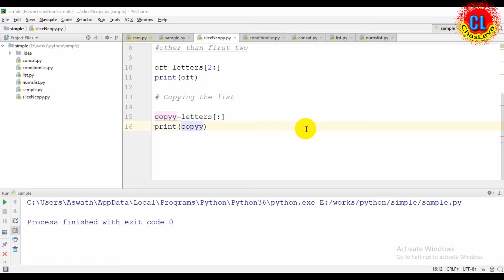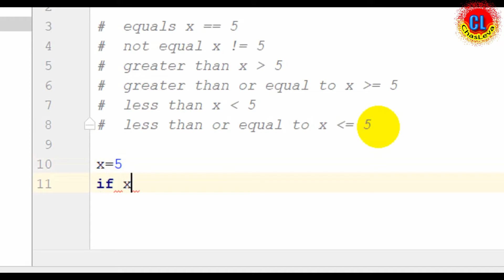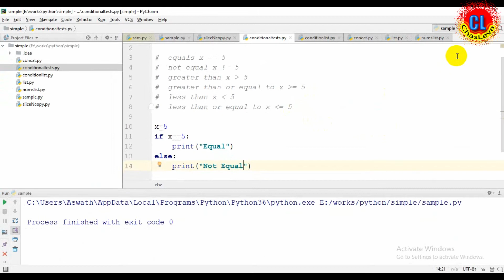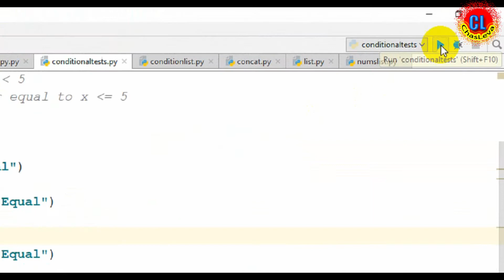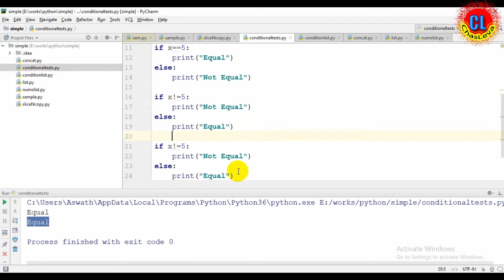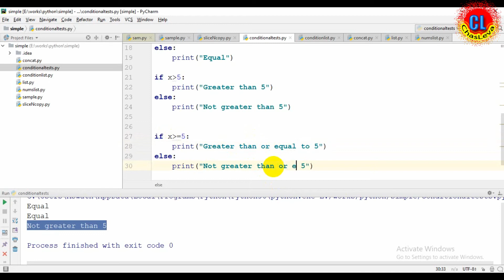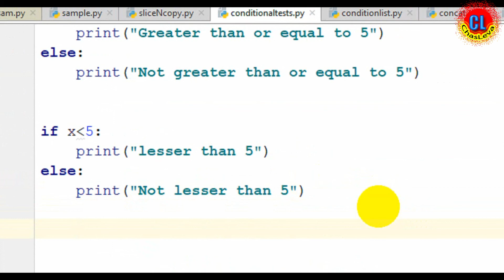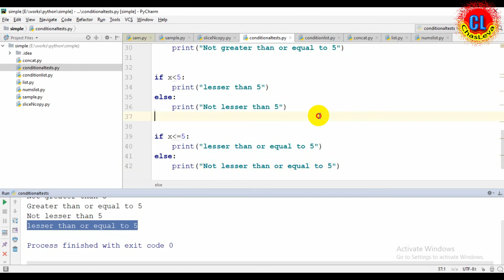If Statement and conditional Tests in Python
If statement usage and the conditional tests used to help the if statement in Python using PYCHARM